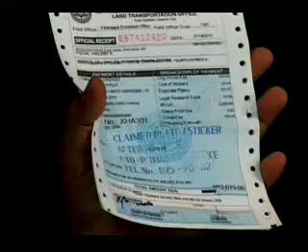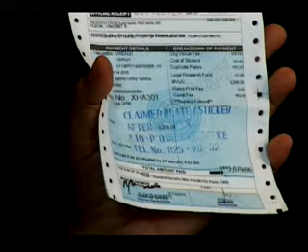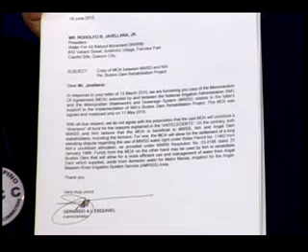TALK NEWS TV JUNE 27 2015 PART 2 mpeg4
Part 2 - "Sirang Plaka ng DOTC, atbp..." The broken record that keeps repeating the corruption is now again playing with the compulsory new vehicle license plates for P 450.00 even if the owners still have the old ones and the new plates are delayed six to eight or more months meaning the plate maker makes use of the public's money to fiance its business, at the same time additional P 50 for the sticker, all these worth over P 4-Billion while the government and DBM (Butch Abad) misappropriate another P 4.5-Billion  from the General Annual Appropriations for the same project... RJ Javellena guides us through the maze of scams of the DOTC, plus the privatized water companies on more magic tricks to use public resources for private profit... also, exemption from emission test if vehicle pay additional P 950.00. and finally TESDA's Joel Villanueva praying for billions with mandatory driving lessons for the millions of public utilities drivers P 4,500.00 each for refresher courses, from which the Villanueva preacher family may get more mannah from heaven...